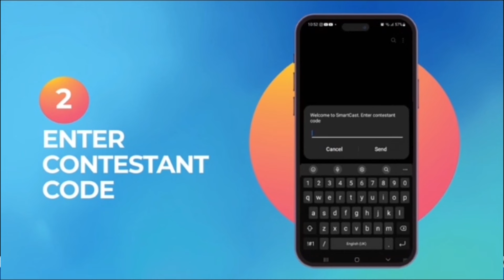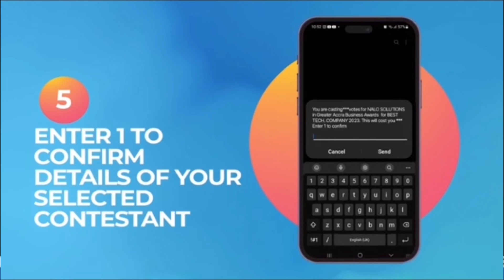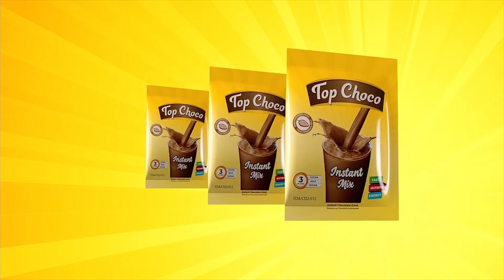High School TV- TI Ahmadiyya Senior High School has proven they are talented. PART 3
Best High School talent show in Ghana.
This week talent competition is onTI Ahmadiyya  Senior High School   located in Kumasi in the Ashanti Region of Ghana  Let us know in the comments down below if they have what it takes to move on to the next stage and vote on the school.
dial *920*5 # then send... school code.
Amazing talent.
We showcase, help and build amazing  talent performances on  WTB Season 7 from the High schools. You will be the coach this time. Let us know who your favorite in the comments and Vote

WHO’S THE BEST (WTB) is a countrywide Senior high school Talent competition program organized by High School TV to help build the confidence and capabilities of students and unearth talents from the various senior high schools also to help create awareness for Coronavirus in the schools and  promote creative art in Ghana from High schools as well, specifically in the areas of Modelling, Dance, Drama, Poetry, Rap, Dancehall, Singing, Cultural Display, Cadet Display etc. The Competition has an annual Awards scheme and the Grand finale at the National Theatre every October.